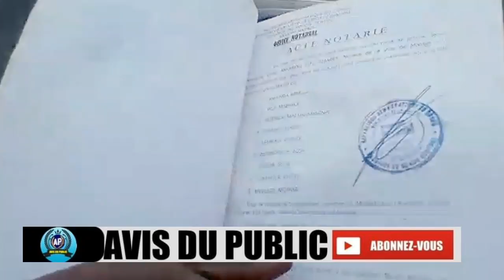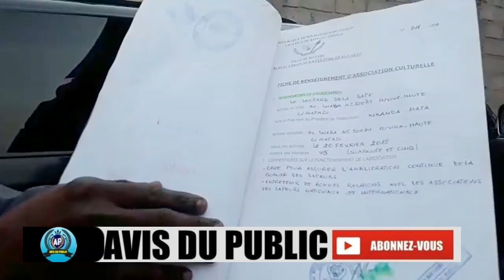NIENGETON AMELI POISON NAYE MOKO, ALINGAKI ATIELIA